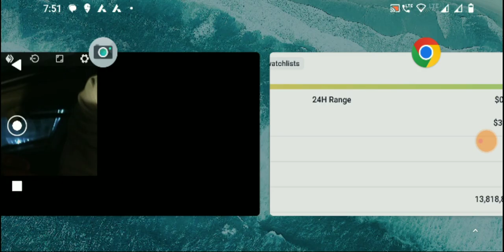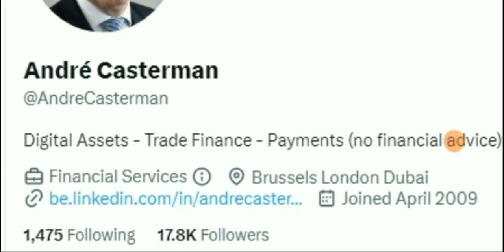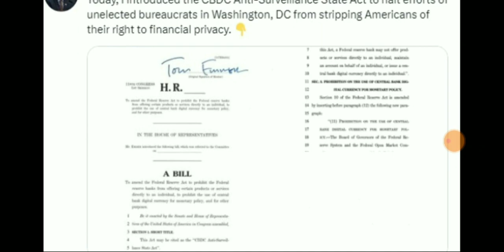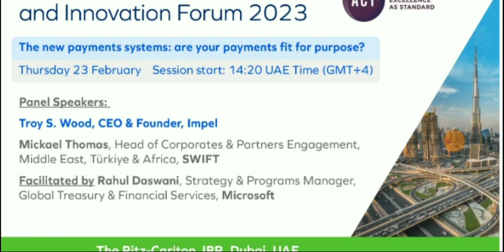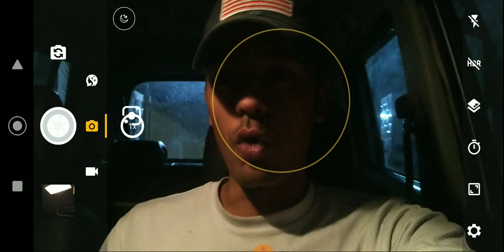XDC XINFIN HSBC BANKING SMART CONTRACT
instagram.  TRAVIS BISHT